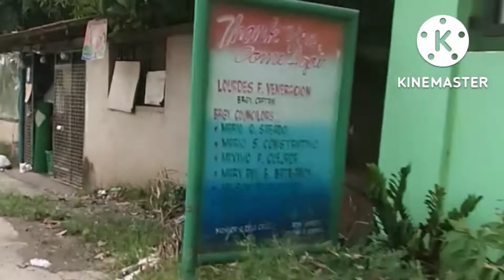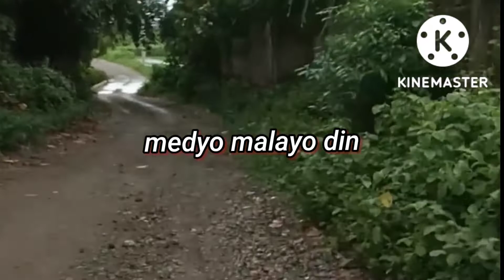Bisita saglit sa kalamansian